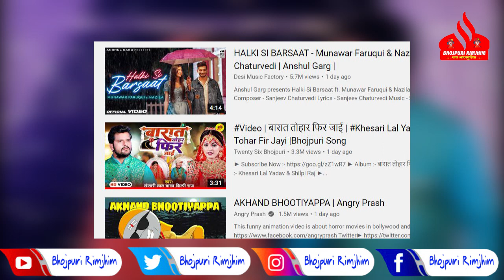Khesari Lal का गाना Barat Tohar Fir Jayi आ गया दोनों सेक्शन TRENDING में - मचा दिए तबाही ! जाने ?